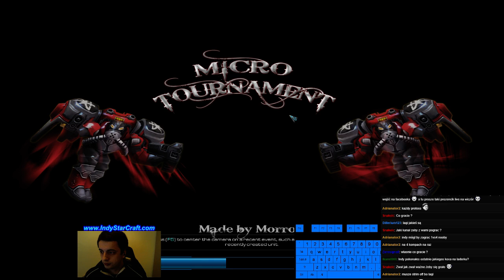#60 Live - I jak tu zachować twarz jak się przegrywa?